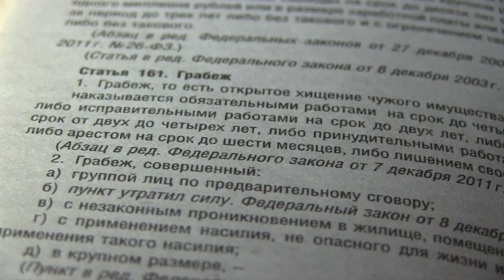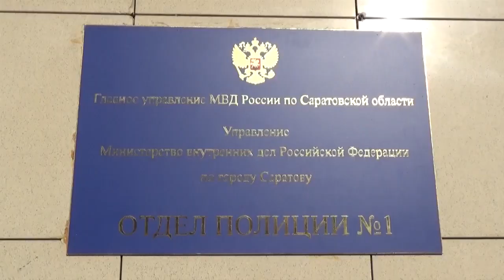Грабитель встретил жертву в маршрутке и отнял у нее золотую цепочку